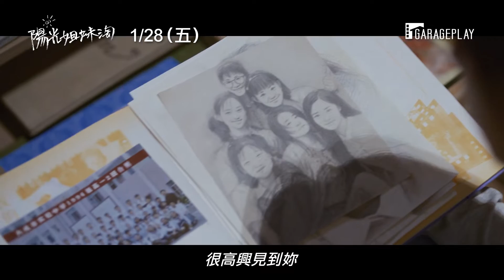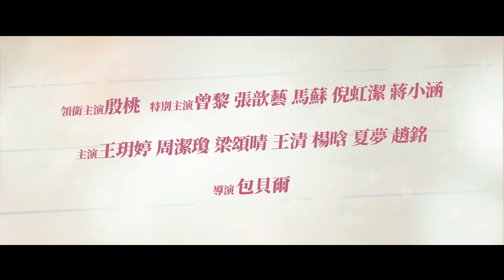翻拍韓國同名賣座電影！【陽光姊妹淘】Sunny Sisters 電影預告 1/28(五) 再次相遇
★改編自韓國賣座電影《陽光姊妹淘》！
★最好的青春歲月是與妳們共度光陰
★年代金曲全都收錄其中，和陽光姊妹淘一起重回青春！